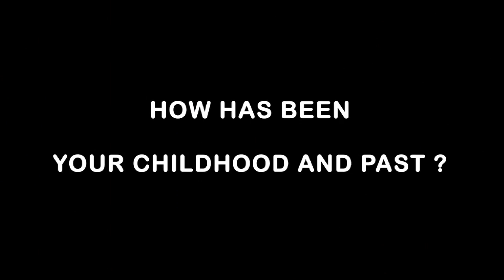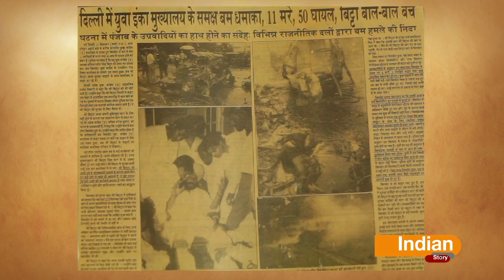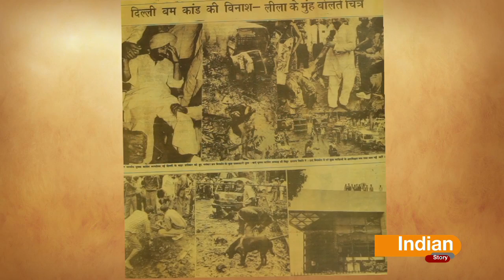INDIAN STORY WITH M S BITTA